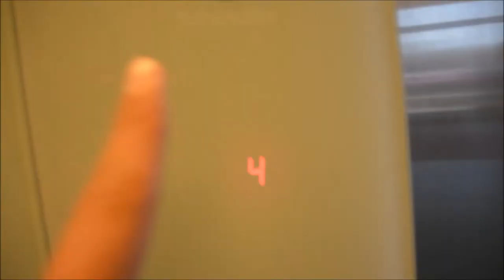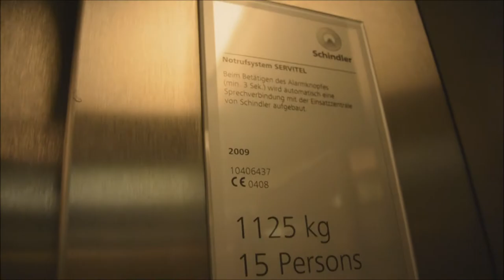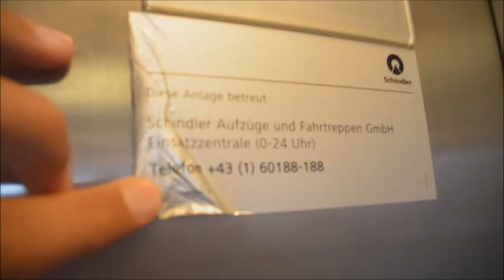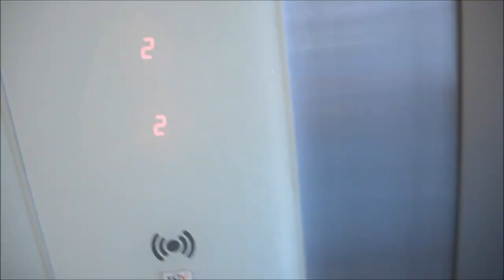Another 2009 Schindler 3300 traction elevator - with chime! @ Bruno-Kreisky Straße 2, Leibnitz, AT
Here we have another Schindler 3300 elevator.

Location:

• Bruno-Kreisky Straße 2, Leibnitz, Austria

Elevator Information:

• Brand: Schindler
• Year of built: 2009
• Serial Number: 10406437
• Capacity: 1125 kg or 15 Persons
• Floors Served: 5 ( 0,1,2,3,4 )

Time of Recording: 31. July 2017
Camera: Nikon 1 S1
Video Editor: Movie Maker 2012